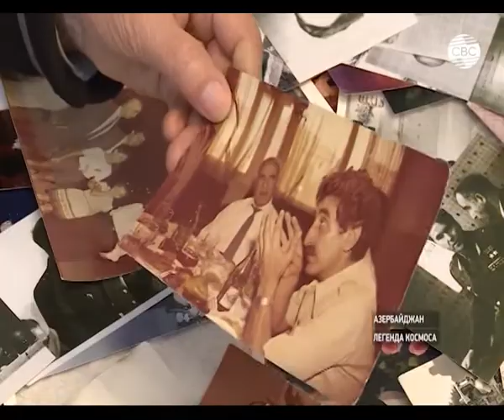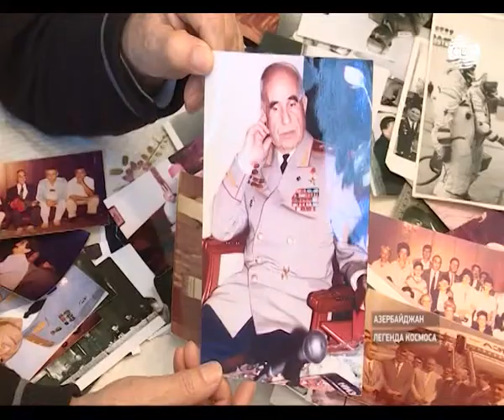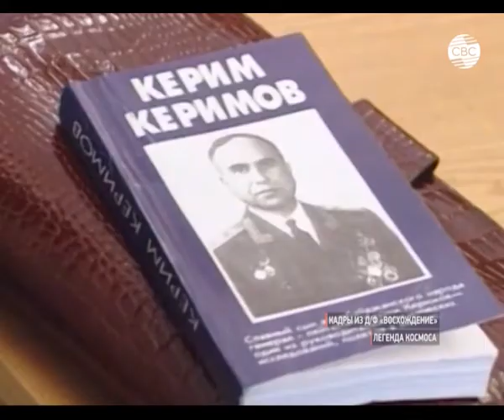"YÜKSƏLİŞ" FİLMİ HAQQINDA SÜJET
Xalq artisti, kino və televiziya rejissoru Vasif Babayevin SSRİ Dövlət Uçuşlar Komissiyasının sədri, general Kərim Kərimovdan bəhs edən "Yüksəliş" tammetrajlı sənədli filmi haqqında CBC telekanalının hazırladığı süjet